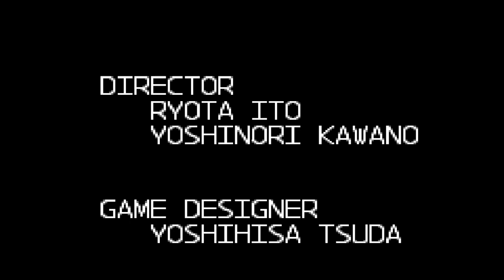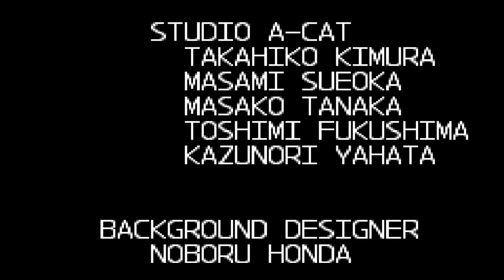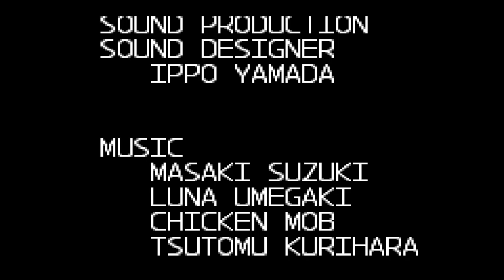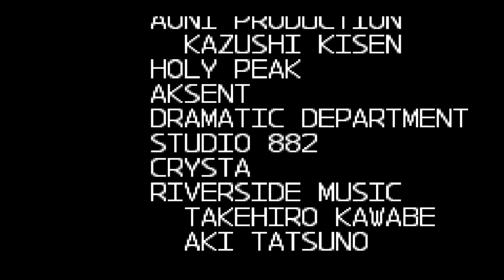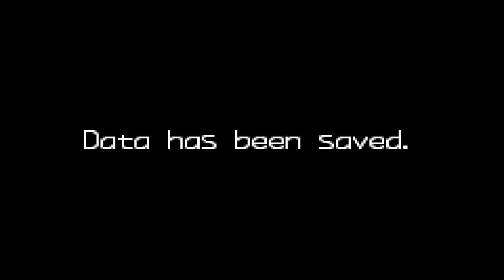Mega Man™ Zero 2 | El Intoxicante Poder de La Madre Cyber-Elf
▬▬▬▬▬『Redes Personales y Otras Plataformas』▬▬▬▬▬

▸Discord Personal: SomaTheOne#7789

▬▬▬▬▬『Si Leiste Hasta Este Punto』▬▬▬▬▬

▸¿Qué opinas de el juego?, ¿Tienes algo que decirme?, ¿Algún reto que quieras que haga?, O si tienes alguna sugerencia de un juego que quieras que suba solo dimelo en los comentarios, siempre estoy atento, los leo siempre y me gustaria saber tu opinión.

Si quieres convivir conmigo te espero en Twitch. Hago directos ocasionalmente allí y quizá te diviertas más.
Por otra parte atento/a, hare directos aquí en Youtube.

Cuidate pequeño/a